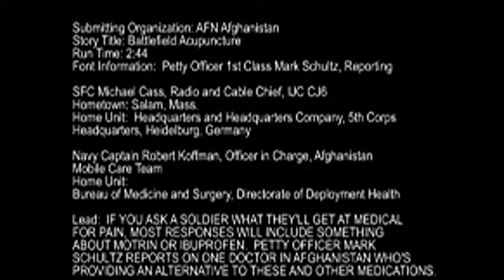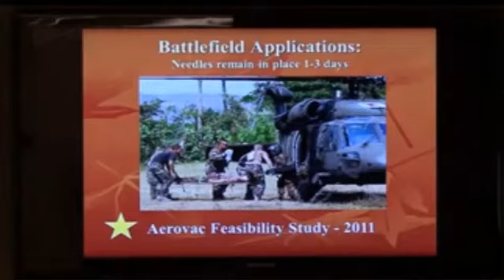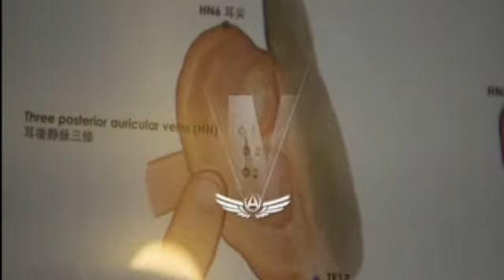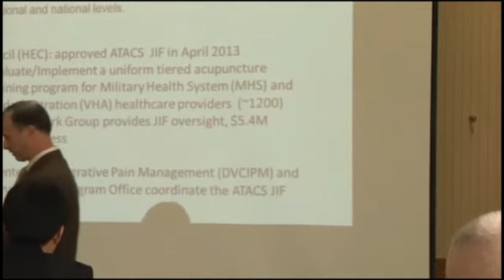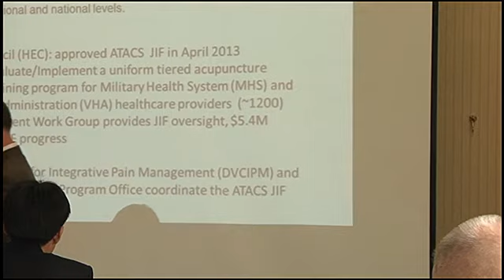ACUPUNTURA AHORRA GASTOS MILITARES EN U.S.A - 2do informe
Datos de la red interna televisiva del pentágono revelan estrategia de costos en salud para la tropa.